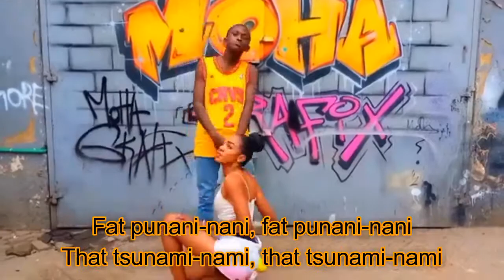PUNANI (Lyric Video) - 6ix9ine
PUNANI by 6ix9ine

lyrics:

Nasty, nasty, nasty
Nasty, nasty, nasty, yeah
Shake it, fat punani-nani, fat punani-nani
That tsunami-nami, that tsunami-nami
Fat punani-nani, fat punani-nani
Jiggy lil' bitch, jiggle on the dick
Watery, she puckerin' and shit, guzzle, guzzle it
Eat it, she a doggie ass bitch, muzzle up her shit
She just want the ecstasy and shit
Drippy, drippy in this bitch
Yeah, that bitch'll pop it if I tip her
Bend her up, dick her
Pockets on Monopoly, big big spender
Big big tipper, big big tricker
Big big pockets on my big big dick-a
Make it nasty, nasty, nasty
I know a hundred lil' niggas, hundred lil' niggas
That'll really hunt a lil' nigga, hurt a lil' nigga
You's a lil' dummy lil nigga, dirty lil' nigga
You's a lil' bummy lil' nigga, ugly ass nigga
Niggas act dumb, wanna act dumb dumb
Tell 'em don't act dumb 'cause I'm dumber
How many shots could a nigga duck duck?
Tell 'em duck down 'fore he get boomed